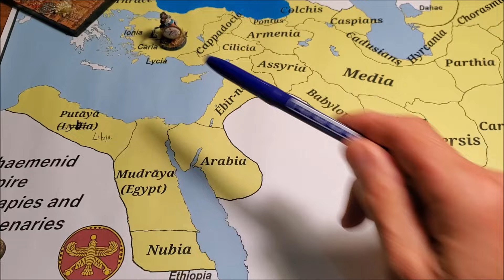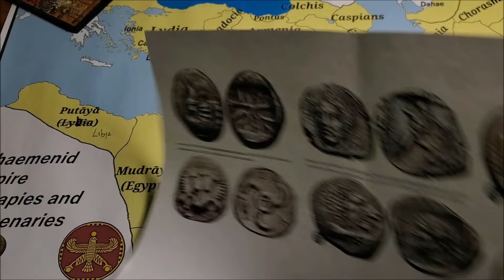28mm Lycian miniatures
review of 28mm Lycian miniatures by Potbelly / Red Copper  , Gripping Beast and Vendel/ Thistle and Rose miniatures.     1st of Achaemenid Persian Satrapies armies 2024 program from The Great Southern Ancient Miniature Man

intro 00:00
spearmen 01:50
sicklemen 05:30
command 06:40
archers 07:45
marines 10:10
whole army 12:11